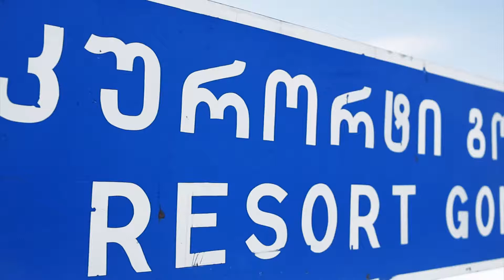Snowboarding Gomi Mountain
Gomi Mountain Snowboarding
Sweet
Levan Mazanashvili Mamuka Kordzadze Merab Sanikidze Giorgi Sanikidze Robert Mesxi Raibuli Trapaidze Beridze Nodo BiG ThX to My Team (Team Everest)